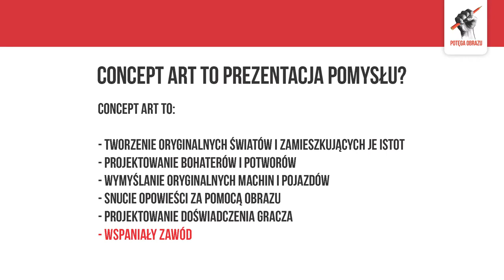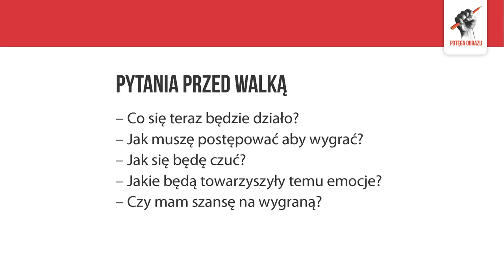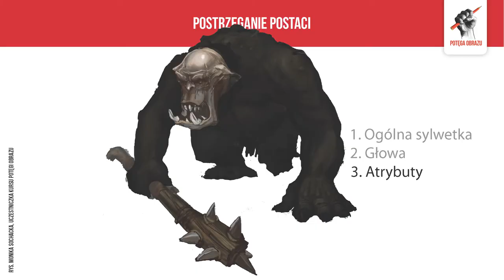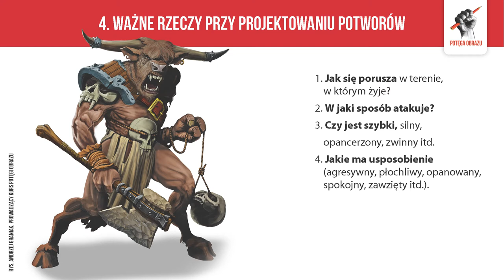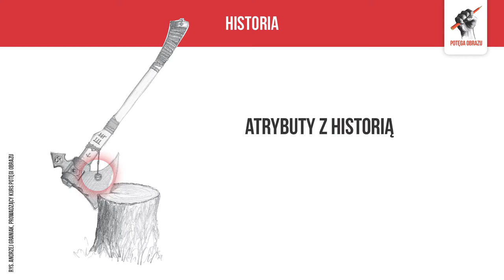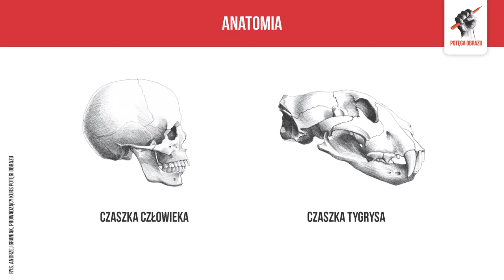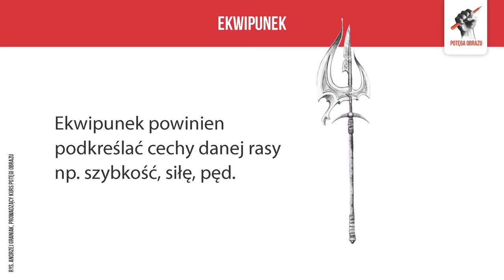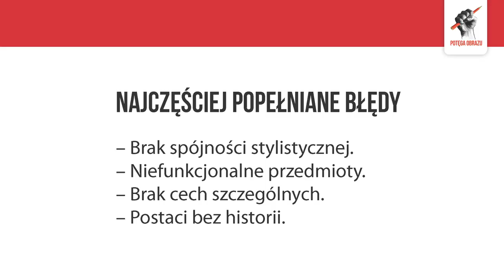Co drzemie w leśnych ciemnościach? Czyli o projektowaniu potworów na potrzeby gier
Podczas ubiegłorocznej edycji GrafConf Paweł Graniak, twórca konceptów postaci, autor scenariuszy, game designer opowiedział o swojej pracy i pasji, a więc o projektowaniu postaci do gier komputerowych, komiksów i filmów animowanych. Swoją uwagę skupił szczególnie na tworzeniu potworów i nadawaniu im odpowiedniego charakteru.